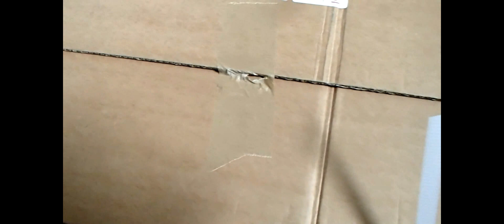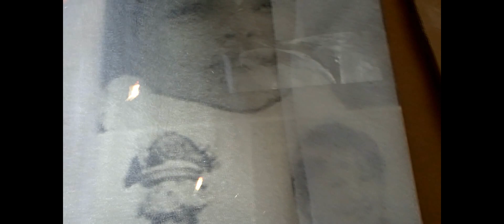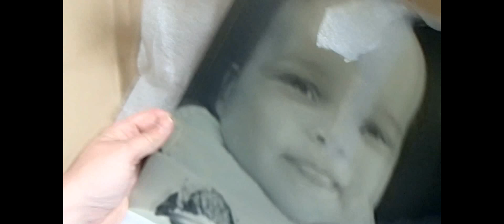foto op aluminium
Uitpakken van foto op aluminium... mega spannend